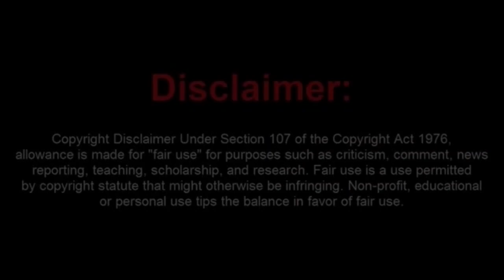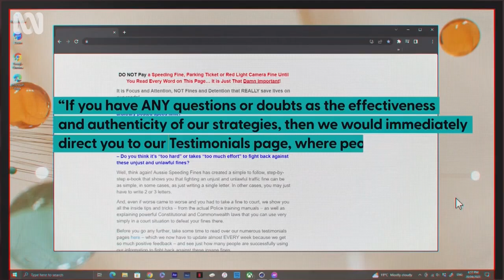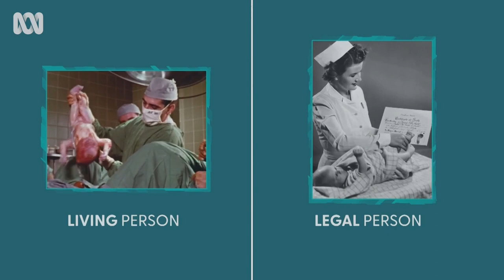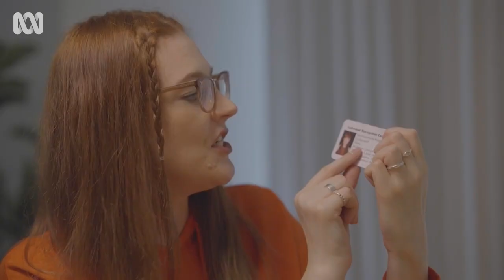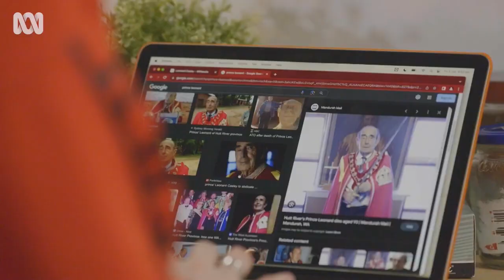Sovtard 101: The Beginners Guide to Sovereign Citizens